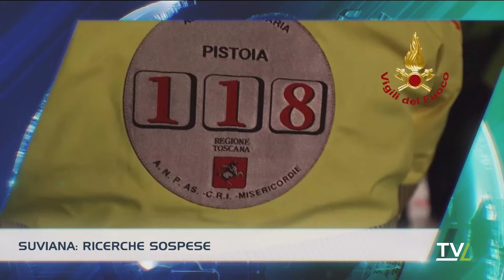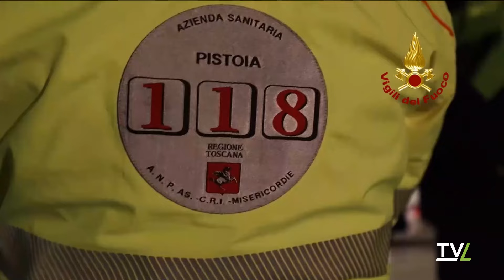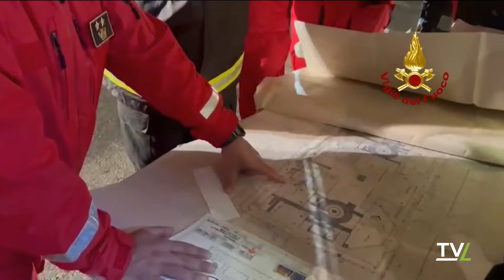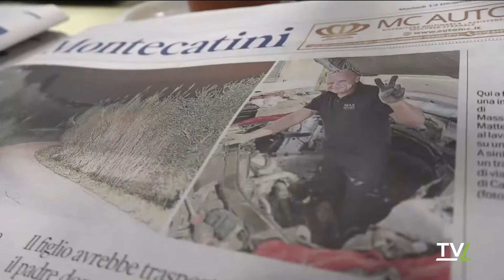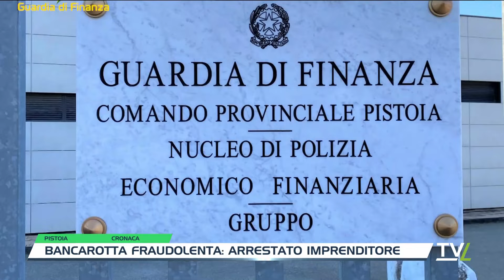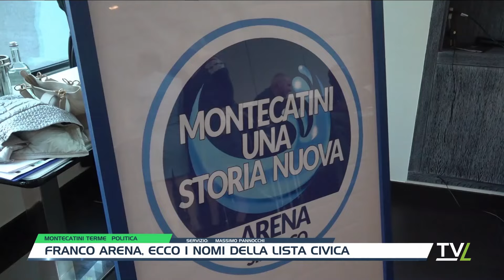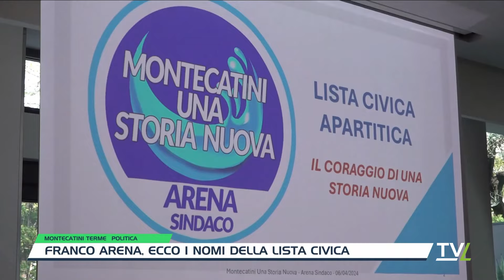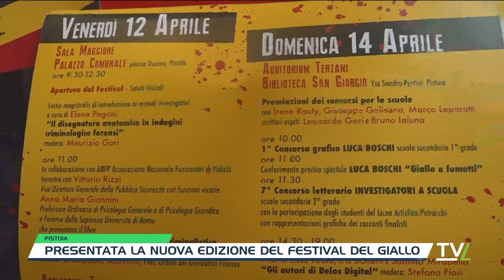TG Sera 10/04/2024